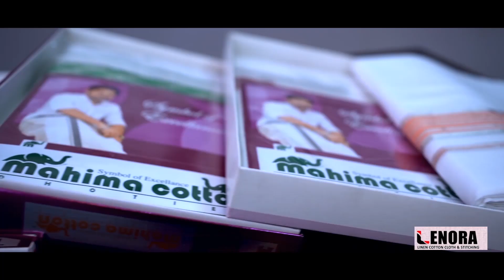LDF സ്ഥാനാർത്തി പ്രഖ്യാപനം ഉടൻ l A. Vijayaraghavan l Malappuram l